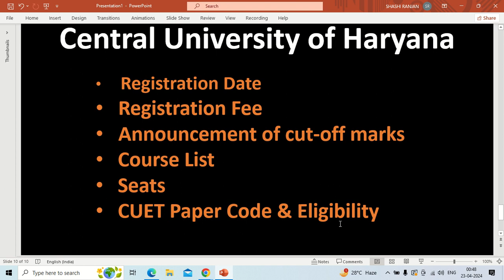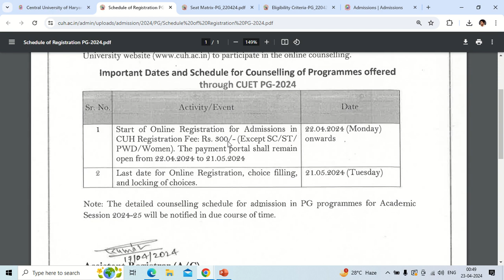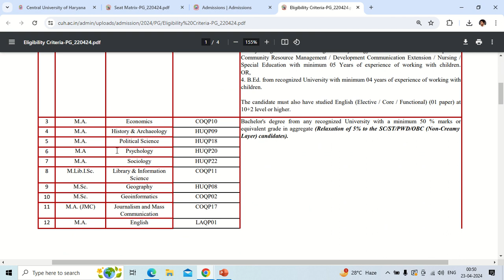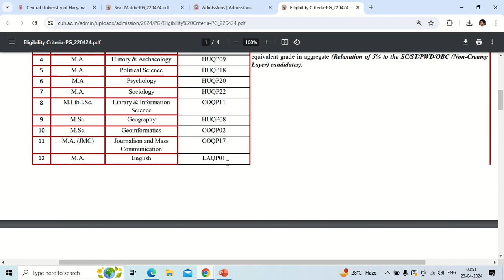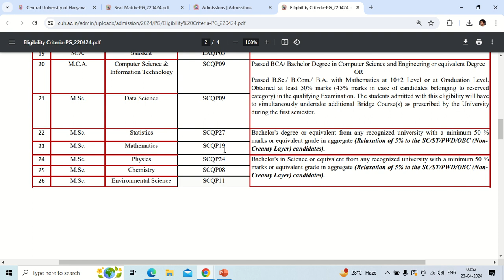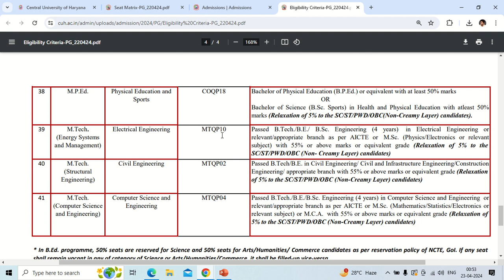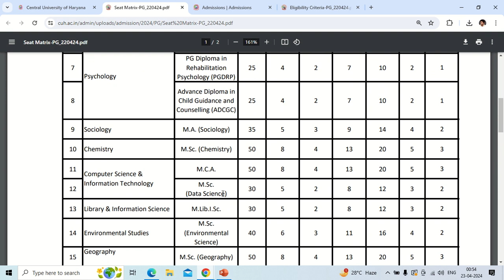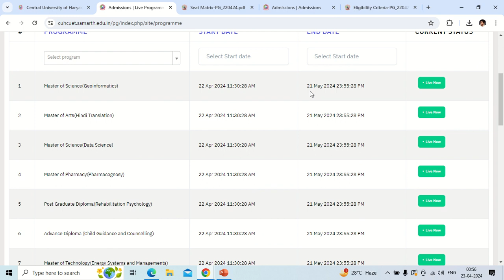Central University of Haryana PG Admission | Courses Offered | Eligibility Criteria CUET Paper Code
Mahatma Gandhi Central University PG Admission 2024-25 | 20 Course | Eligibility Criteria?